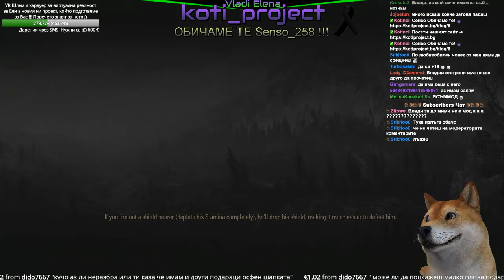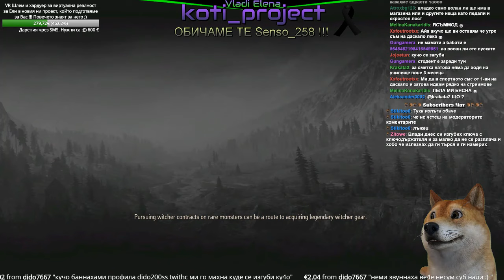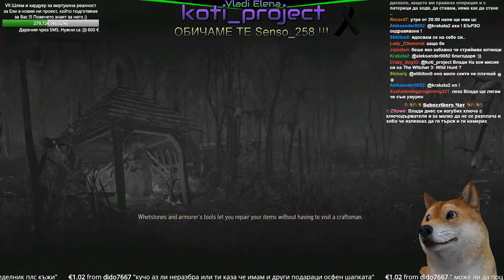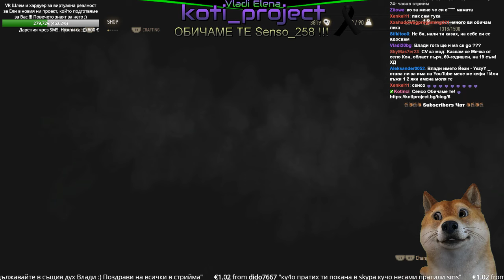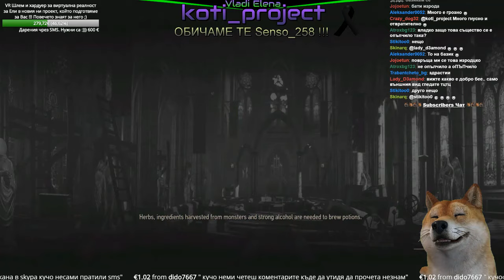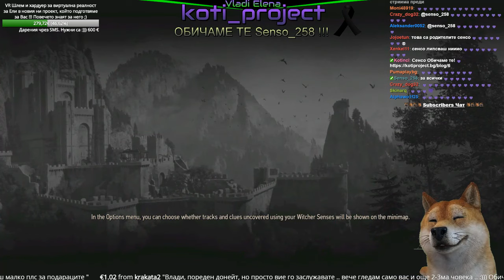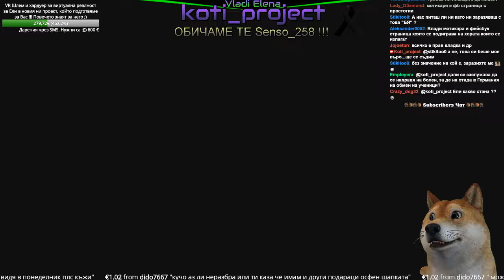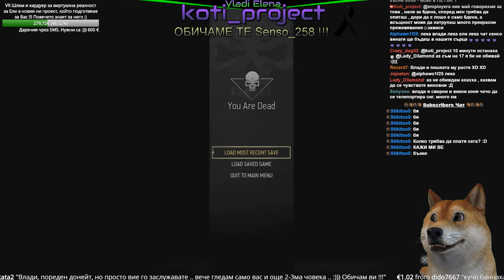Elena Night Show ! Кучо вещаря ?! :)